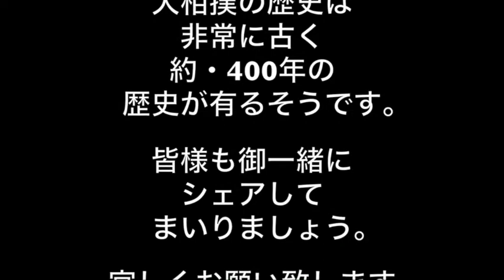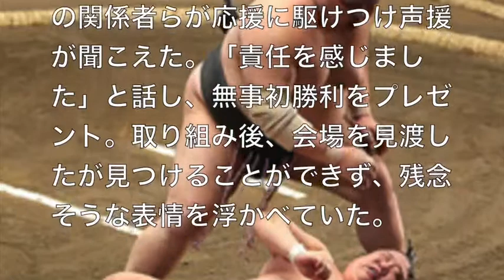昨年の学生横綱・水戸龍・・初白星も・・『まだまだですね』